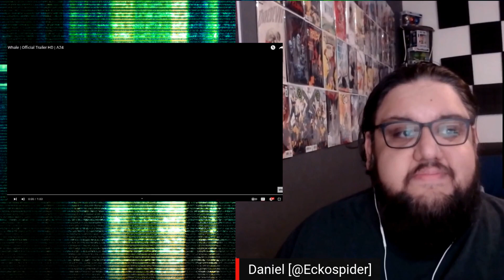The Whale | Trailer Reaction | A24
From director Darren Aronofsky and starring Brendan Fraser, Sadie Sink, and Hong Chau. THE WHALE – Only In Theaters December 9.

Clay: @Clay_Harrison
Kyle: @Kylepedia
Adrian: @Adrian_Harry
Daniel: @eckospider
Josh: @cosmosis